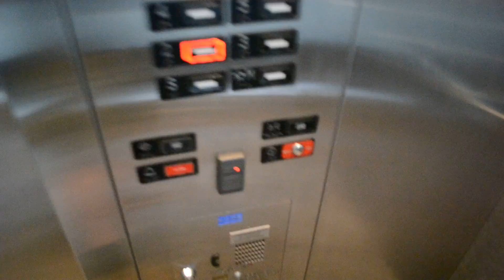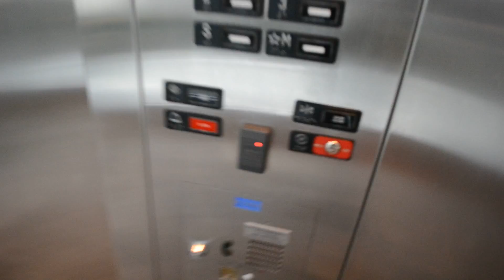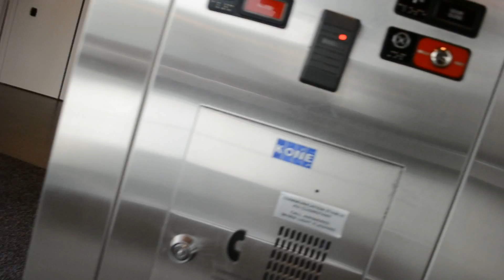KONE ELEVATOR WITH SURPRISING VIEW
IN A MONTREAL QUEBEC OFFICE BUILDING.